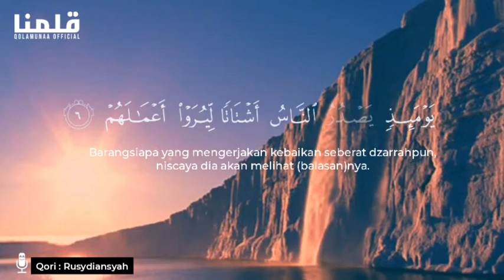Muratal Al-Qur'an : Surat Az-zalzalah سورة الزلزلة | Rusydiansyah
Muratal Al-Qur'an Surat Az-zalzalah yang berarti Goncangan yang dibacakan oleh saudara kita fillah Rusydiansyah, semoga bermanfaat. Baarakallahu Fiikum

Jazaakumullah Khairan